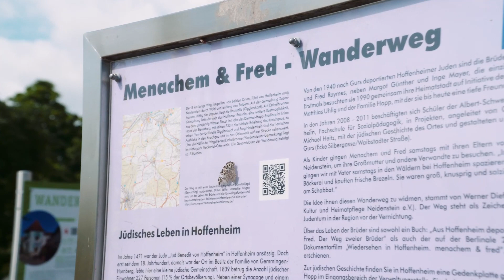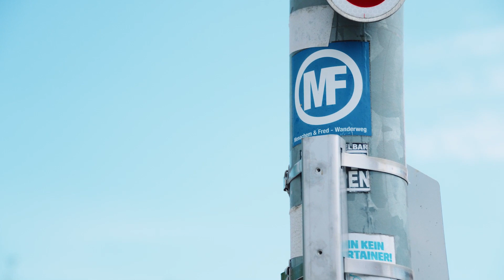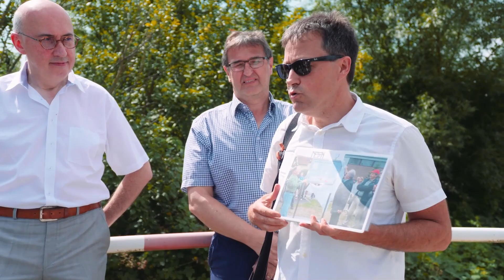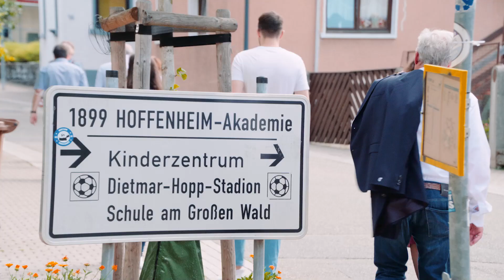Ein starkes Zeichen | Der Julius-Hirsch-Preis für die TSG Hoffenheim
Eigentlich hätte der Julius Hirsch Preis 2020 bereits im Herbst 2020 in Frankfurt der TSG Hoffenheim übergeben werden sollen. Die Corona-Pandemie machte den geplanten Feierlichkeiten allerdings einen Strich durch die Rechnung. Anfang August wurde der Termin nun nachgeholt – in Hoffenheim und mit prominenten Besuchern.